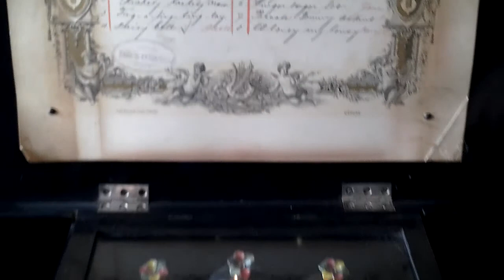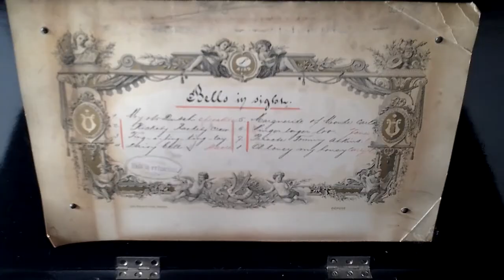8-air MUSICAL BOX WITH 3 BELLS AND BUTTERFLY STRIKERS, c. 1800s